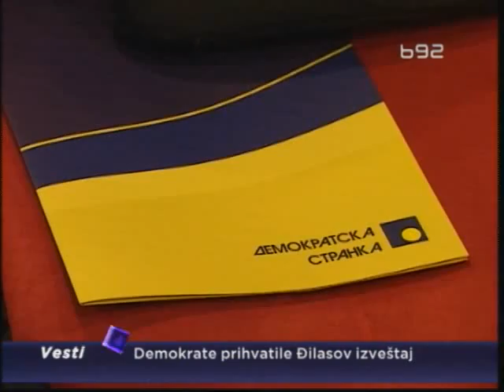Đilas ostaje na čelu DS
Na sednici GO izglasano poverenje Draganu Đilasu kao lideru stranke.
Kako saznajemo, za Đilasov izveštaj glasalo 274 članova GO, a 127 je bilo protiv.